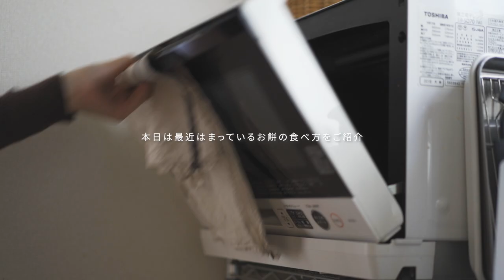【vlog】シュナと飼い主3日間食べたおやつ / フルーツサンド / クレープ / マスカルポーネ醤油餅 / おやつ記録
ー ミニシュナ ソル ー
1日目：ジャーキー
2日目：ガム
3日目：ガム

ー 飼い主 ー
1日目：フルーツサンド
2日目：クレープ
3日目：マスカルポーネ醤油餅

【三次郎商店】日々に寄り添う日用品、マグカップやお茶、1日1日を大切にする人の、暮らしのためのお店です。